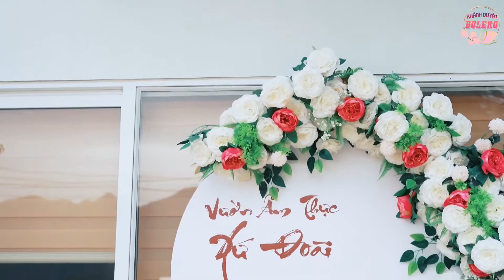Nhạc Sống Dân Quê Remix 4.0 Sôi Động Mới Nhất 2023 - Liên Khúc Trữ Tình 6 Giờ Sáng HAY NHẤT 2023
● Tác Phẩm: Nhạc Sống Dân Quê Remix 4.0 Sôi Động Mới Nhất 2023 - Liên Khúc Trữ Tình 6 Giờ Sáng HAY NHẤT 2023
● Thể Hiện:
● Âm Nhạc: Hải Hoàng
❖▬▬▬▬▬▬▬▬▬▬ஜ۩۞۩ஜ▬▬▬▬▬▬▬▬▬▬❖
❖▬▬▬▬▬▬▬▬▬▬ஜ۩۞۩ஜ▬▬▬▬▬▬▬▬▬▬❖